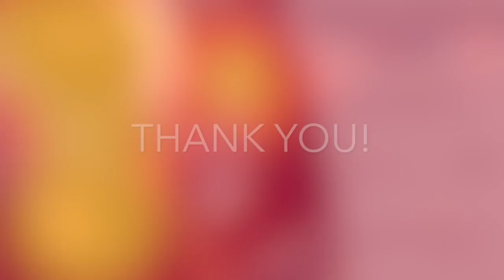Dave x J Hus - Samantha REACTION/REVIEW